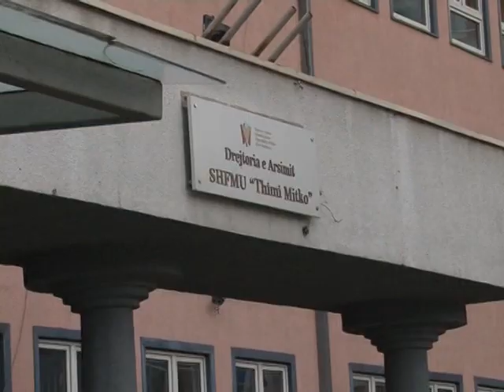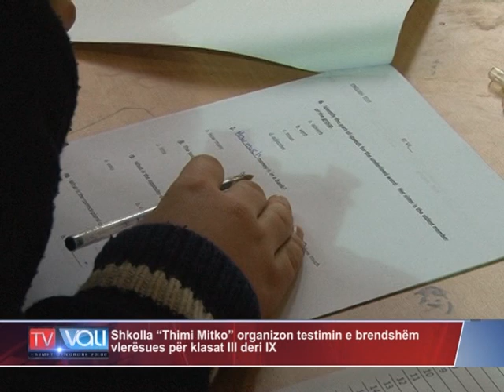Shkolla “Thimi Mitko” organizon testimin e brendshëm vlerësues për klasat III deri IX -TV VALI-